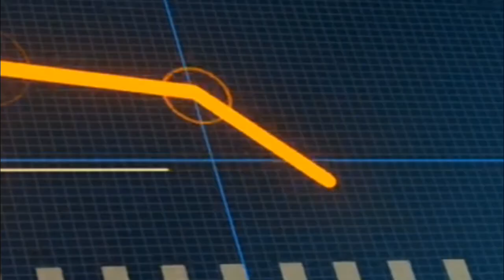What is a Paradox?